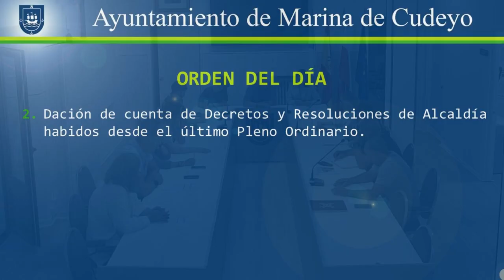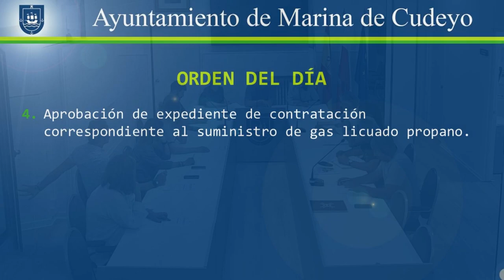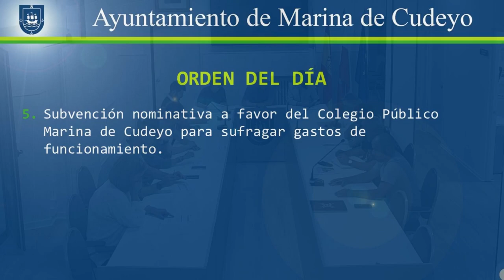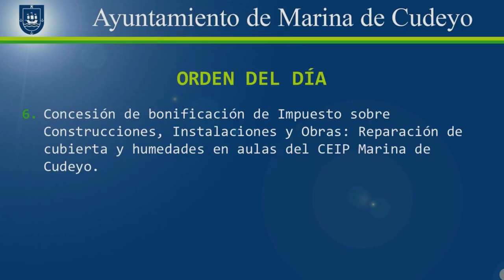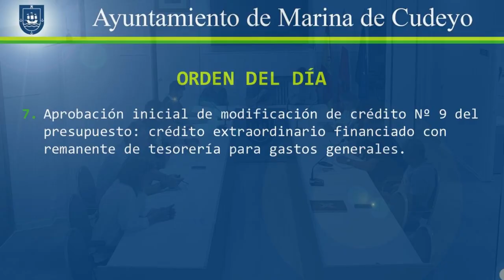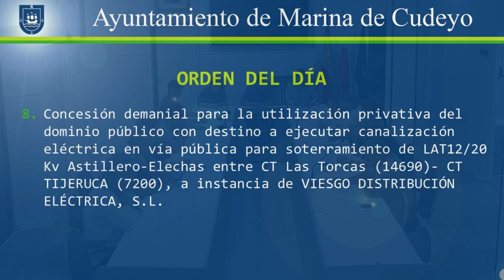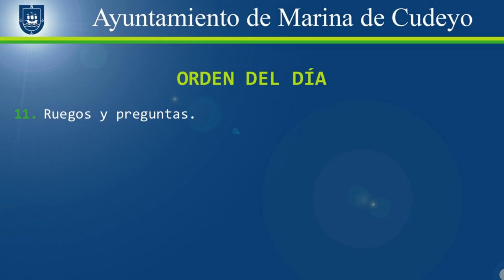Pleno ordinario de Marina de Cudeyo 2024/06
Video del Pleno del Ayuntamiento de Marina de Cudeyo.

Sesión: ordinaria
Número: 2024/06
Fecha: 29 de julio de 2024

Orden del día:
1. Lectura y aprobación del acta de la sesión plenaria ordinaria de fecha 27 de mayo de 2024.
2. Dación de cuenta de Decretos y Resoluciones de Alcaldía habidos desde el último Pleno Ordinario.
3. Dación de cuenta de informes trimestrales (segundo trimestre de 2024): Morosidad, periodo medio de pago, ejecución trimestral y resolución de discrepancias..
4. Aprobación de expediente de contratación correspondiente al Suministro de gas licuado propano.
5. Subvención nominativa a favor del Colegio Público Marina de Cudeyo para sufragar gastos de funcionamiento.
6. Concesión de bonificación de Impuesto sobre Construcciones, Instalaciones y Obras: Reparación de cubierta y humedades en aulas del CEIP Marina de Cudeyo.
7. Aprobación inicial de Modificación de Crédito Nº 9 del presupuesto: crédito extraordinario financiado con remanente de tesorería para gastos generales.
8. Concesión demanial para la utilización privativa del dominio público con destino a ejecutar canalización eléctrica en vía pública para soterramiento de LAT12/20 Kv Astillero- Elechas entre CT Las Torcas (14690)- CT TIJERUCA (7200), a instancia de VIESGO DISTRIBUCIÓN ELÉCTRICA, S.L.
9. Proposiciones.
10. Mociones.
11. Ruegos y preguntas.